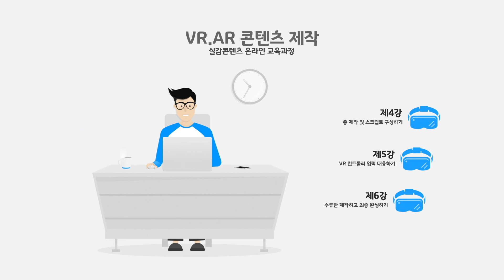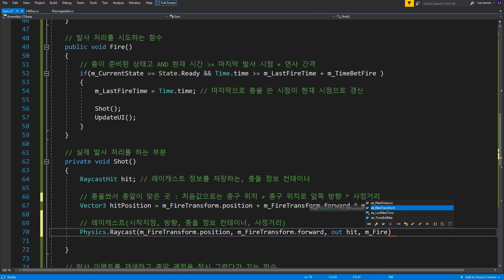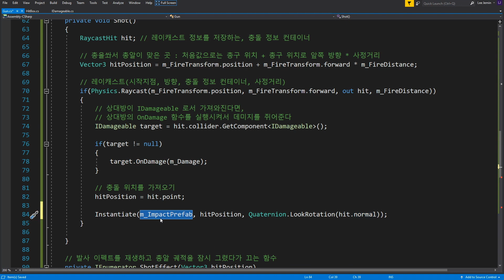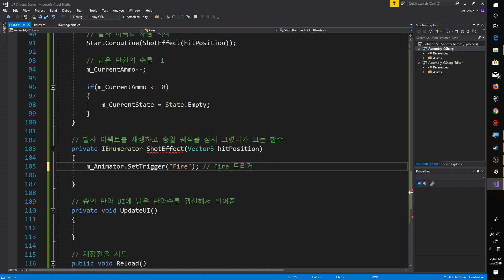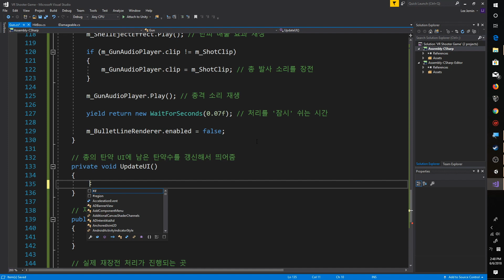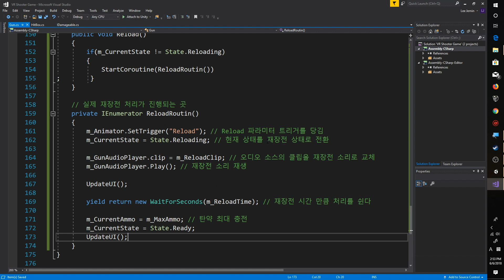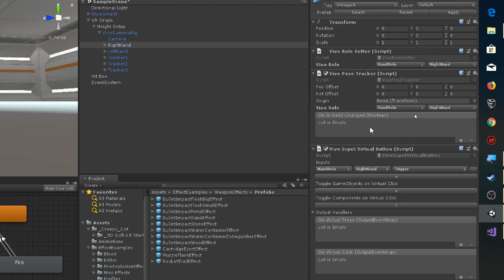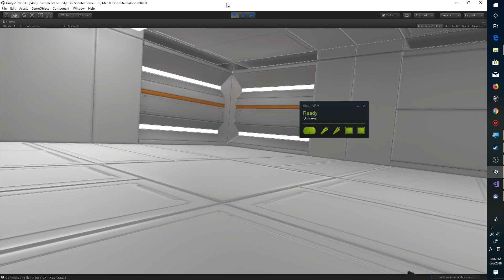[유니티 제5강] VR컨트롤러 입력 대응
VRAR 온라인으로 배운다!!

VRAR 아카데미 온(on) @광교~

광교클러스터센터의 VRAR아카데미 교육을 온라인으로 만나보세요.
VRAR 콘텐츠 기획/제작의 기초부터 사업화까지 전 과정을 하나씩 공개합니다.

ㅇ 하나. 360 영상 콘텐츠 제작
ㅇ 둘. 유니티 콘텐츠 제작

VRAR 아카데미 오프라인 강좌관련 문의는 광교클러스터센터에 문의바랍니다.